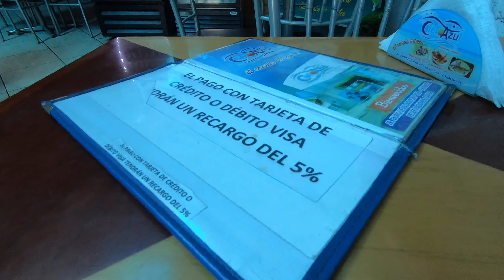Las MEJORES PLAYAS de CHIMBOTE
¿Como llegar ? ¿que hacer ? ¿cuanto cuesta ? Si estas buscando ir a las playas de CHIMBOTE toda esa información y mucho mas en el siguiente enlace 👀:

Mi equipo de grabación es:GoPro Hero 7, IPhone Xs, Sony Alpha 6600

*) Cuando subiras el próximo video ?

*) Donde puedo contactarme contigo ?

Puedes contactarme conmigo a travez de Facebook, mi pagina web o instagram.